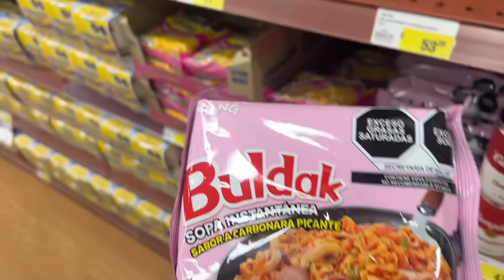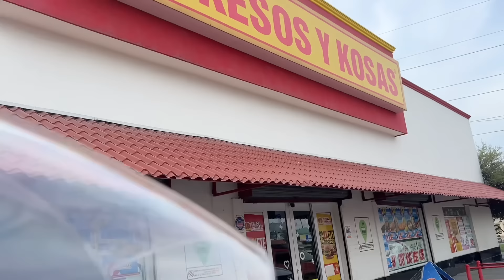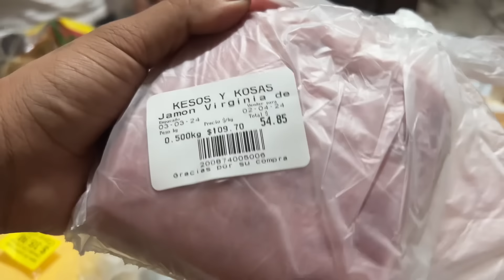FUIMOS AL MANDADO/MKNI VLOG